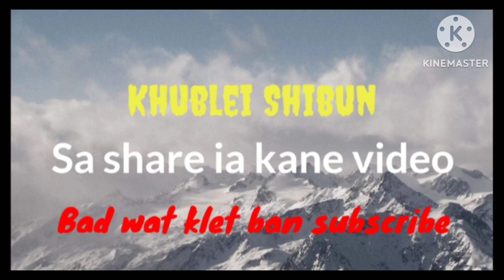Photo contest No .81 Name _ Remaiah_khrawbor Rynjah From .Nongjri ( War Pynursla )